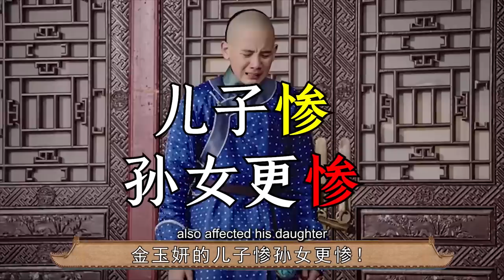嘉妃最惨儿子“四阿哥”永珹：被乾隆送给叔叔，女儿也被送给永琪【后宫冷婶儿】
我们制作的所有视频都是以电影或纪录片形式呈现的作品，绝对不包含成人内容！《後宮甄嬛傳》官方正版全集線上看請到GTV八大劇樂部 乾隆17个儿子中，最惨的一个是谁呢？他便是皇四子爱新觉罗永珹
经典清宫戏大揭秘系列~
皇帝的后宫比你想象的更精彩~